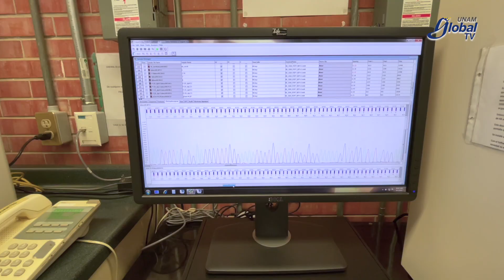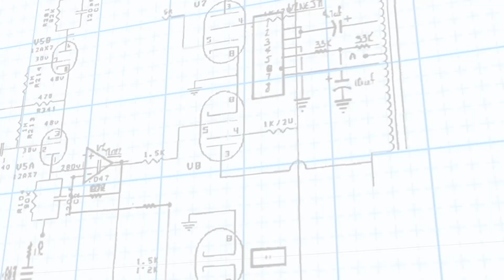MÉTODO DESARROLLADO POR CIENTÍFICA UNIVERSITARIA PROTEGE DEL SAQUEO A ÁRBOL EN PELIGRO DE EXTINCIÓN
A propósito del Día Mundial del Árbol, que en México se conmemora el segundo jueves de julio, le compartimos un método de análisis molecular de ADN desarrollado por la doctora Solange Sotuyo, del Instituto de Biología de la UNAM, que busca ayudar a combatir el saqueo de una especie mexicana en peligro de extinción.